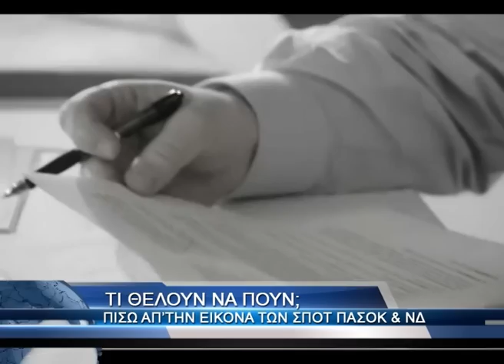ΣΠΟΤ ΠΑΣΟΚ ΝΔ